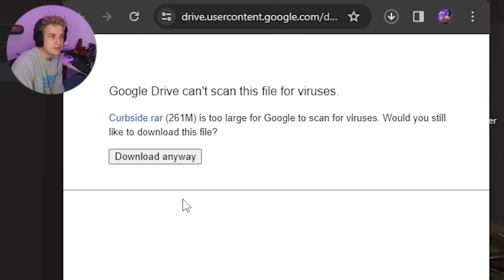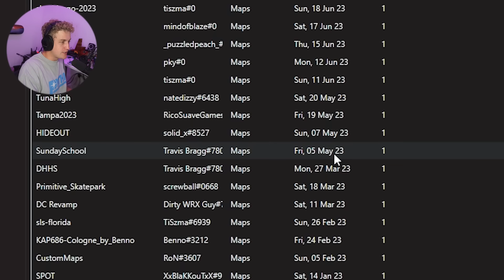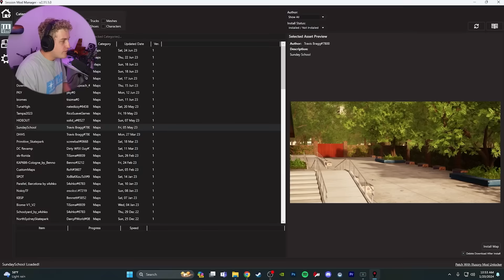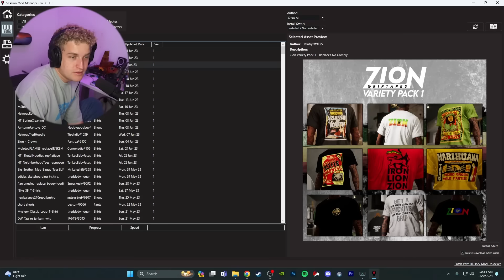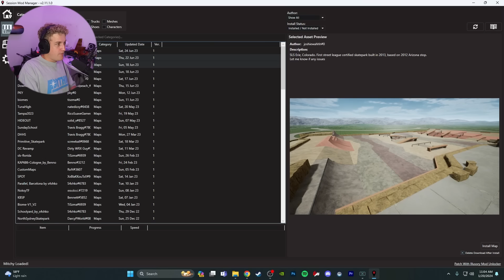Modded Session maps are FINALLY back!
Modded Session maps are FINALLY back! In my last video I revisited Session after taking a break for a couple months. I've been procrastinating modding Session and Skater XL again after I had to get a new PC months and months ago. Today, I finally took the first leap and redownloaded Session mod manager and started messing around with modded clothes and maps for the first time in months. Session really doesn't need mods like Skater XL does, but it was cool being able to explore new maps that I hadn't skated before!

SOCIAL MEDIA
X - garrettginner
Snap - GarrettDginner

12 pack of ramen